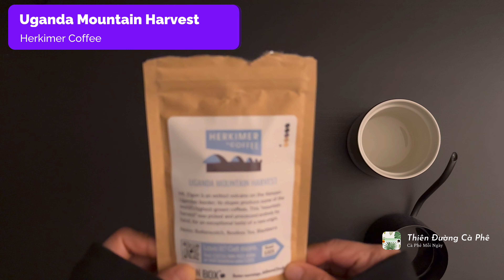Uganda Mountain Harverst | Herkimer Coffee | Bean Box | Specialty Coffee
©️Bản quyền thuộc về Thiên Đường Cà Phê
©️Copyright by Thiên Đường Cà Phê - Do not Reup

©™️ Đây là những video Thiên Đường Cà Phê tự quay nên mong các bạn đừng tải nội dung từ Thiên Đường Cà Phê  về rồi đăng lại nhé. Xin trân trọng cảm ơn 🙏.